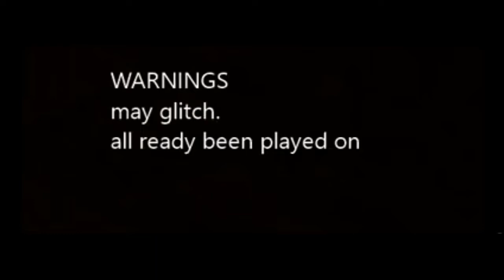minecraft beta remake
if want to see orginal go to my channel